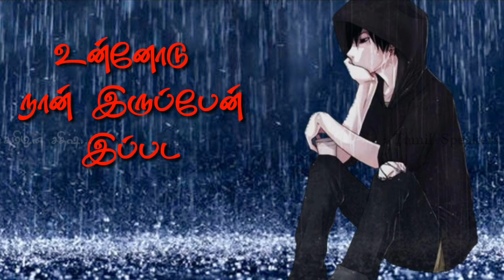Motivational Quotes in Tamil | தமிழ் தத்துவம் | Tamil Speakers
Motivational Quotes in Tamil | சிந்திக்க வைக்கும் வார்த்தைகள் | Status in Tamil